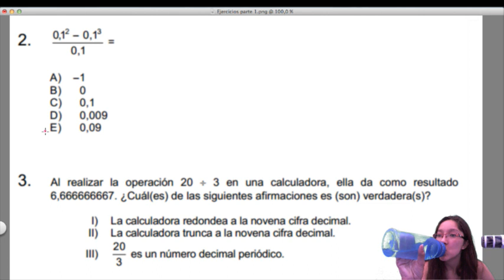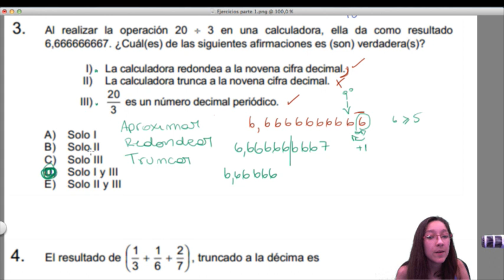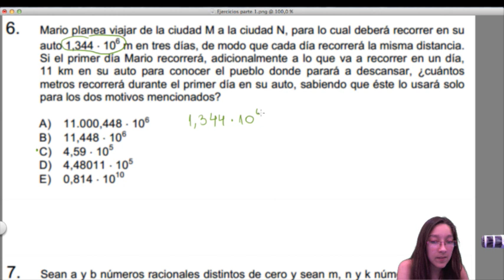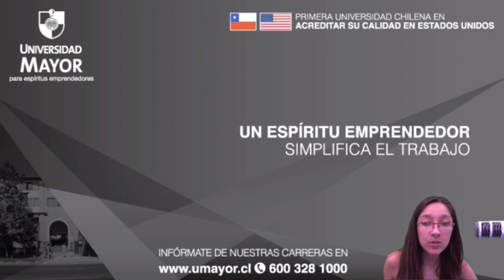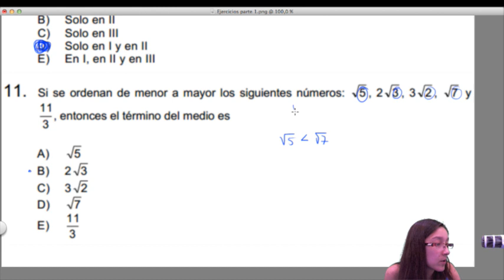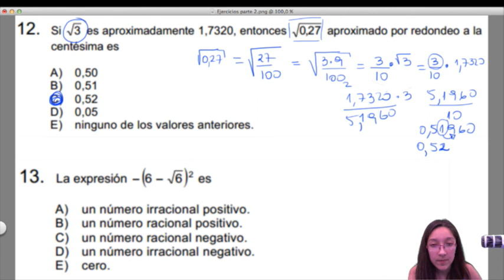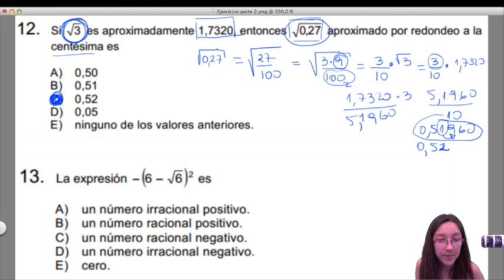Clase 40 Matemática 2014: Resolución Modelo PSU Admisión 2015